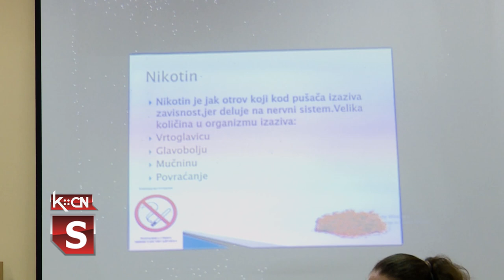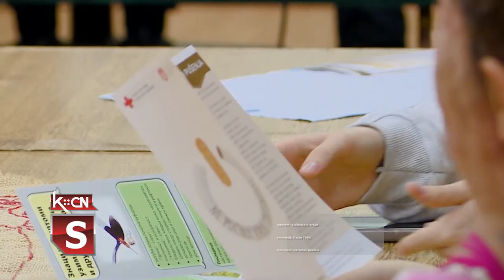Predavanje o bolestima zavisnosti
U sali Crvenog krsta u Šidu danas je održano predavanje o bolestima zavisnosti. Predavanju su prisustvovali učenici Osnovne škole „Sremski front” i Gimnazije „Sava Šumanović”. Tokom predavanja održana je i diskusija gde su učenici izneli svoja mišljenja o bolesti zavisnosti. Predavanje je, u sklopu meseca borbe protiv bolesti zavisnosti organizovala opštinska organizacija Crvenog krsta u saradnji sa šidskim školama